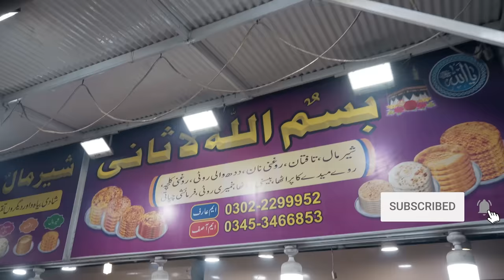Karachi ki Prawn Biryani | Desi Food Karhai Platter | Jheenga, Fish, Maghaz | Street Food Pakistan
🍤 Dive into a culinary adventure with me as I explore the mouthwatering world of Desi Food Restaurant in Karachi! In this video, I take you on a delightful journey as I try their delectable Prawn Biryani, a true masterpiece of flavor and aroma.

🌟 Karachi is known for its love of seafood, especially during the winter season, and Desi Food Restaurant has truly mastered the art of creating a memorable dining experience. From the perfectly cooked prawns to the fragrant biryani rice, every bite is a celebration of authentic flavors.

🥣 Not stopping at just the biryani, I also indulged in their desi soup, a comforting blend of spices and warmth that perfectly complemented the chilly Karachi weather. To top it off, I couldn't resist trying their Karhai Platter, a sizzling medley of flavors that left my taste buds dancing with joy.

👩‍🍳 Join me in savoring the culinary delights of Desi Food Restaurant as I share my thoughts on the impeccable taste, cozy ambiance, and overall dining experience. If you're a foodie or planning to visit Karachi, this is a must-try spot that promises to tantalize your taste buds and leave you craving for more.

👍 If you enjoyed this video, don't forget to give it a thumbs up, subscribe for more food adventures, and hit the notification bell to stay updated on my latest culinary explorations!